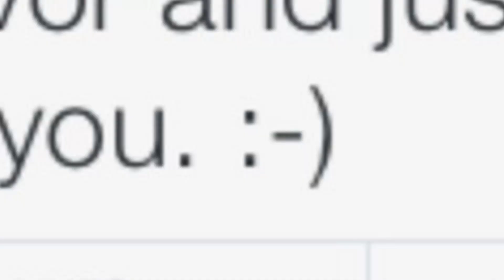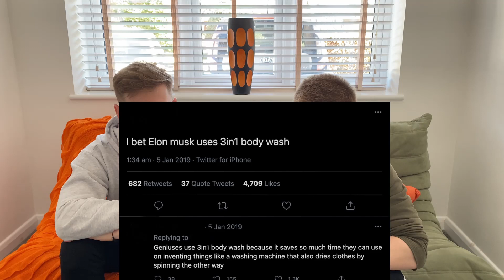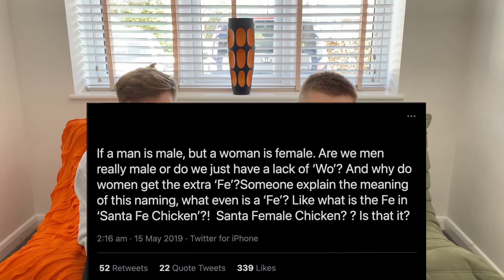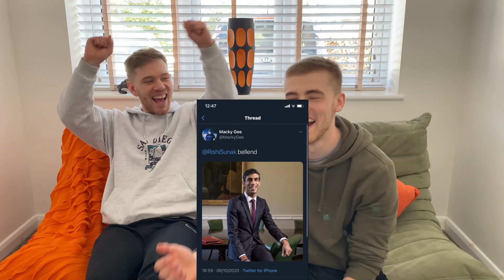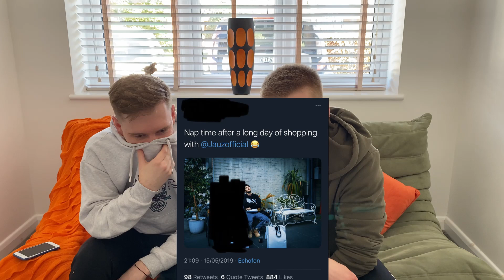WHO TWEETED IT? (DJ EDITION)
We both take our shots at guessing which superstar DJ's tweeted these tweets!